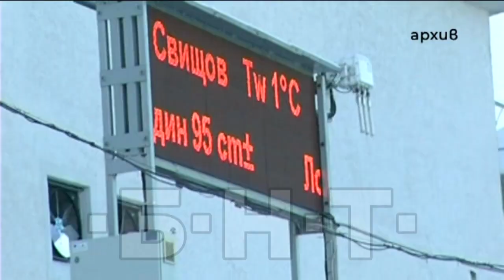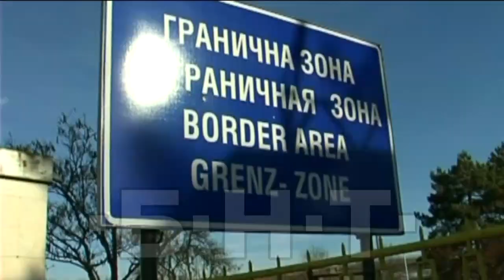"ДУНАВ МОСТ 3" - ЗАЩО Е ПОДХОДЯЩО ДА БЪДЕ ИЗГРАДЕН В РАЙОНА НА СВИЩОВ - ЗИМНИЧ (2019)